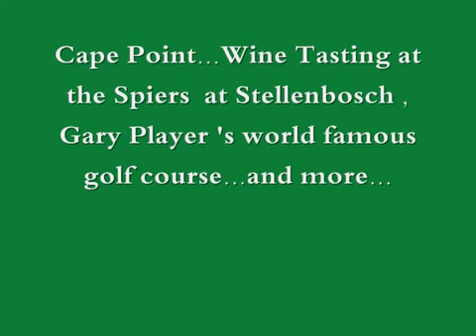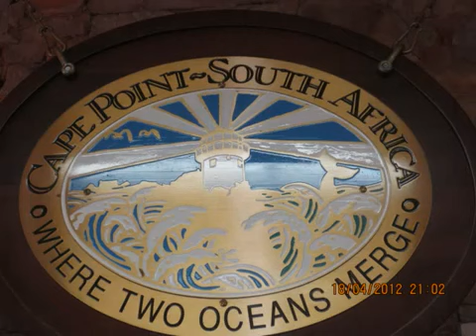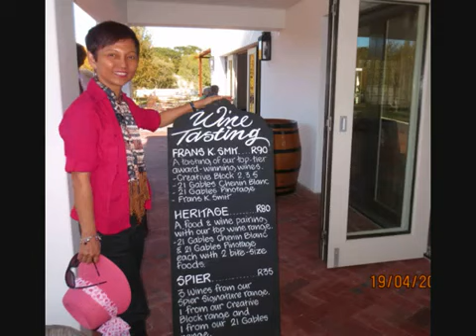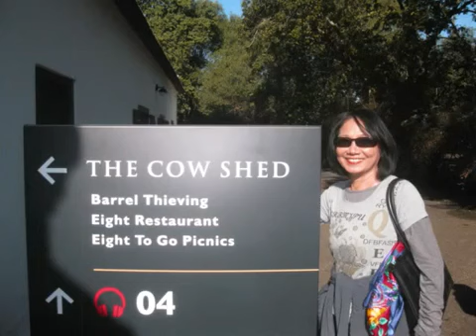South Africa Cape Point 2012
Acknowledge with thanks the generosity of the owners of the music used in this clip. Thank you very much.